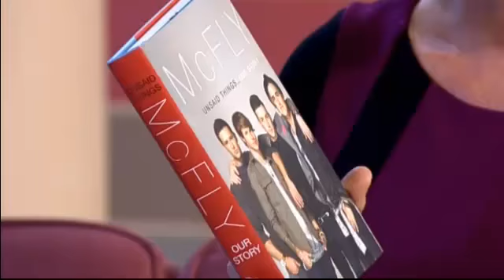McFly on This Morning [Oct. 12,2012]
Credits to ITV1